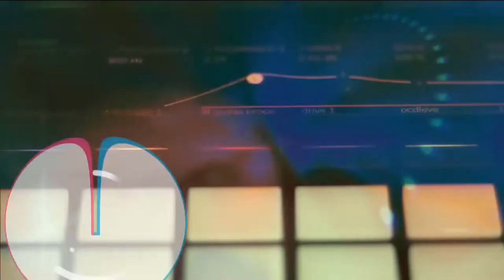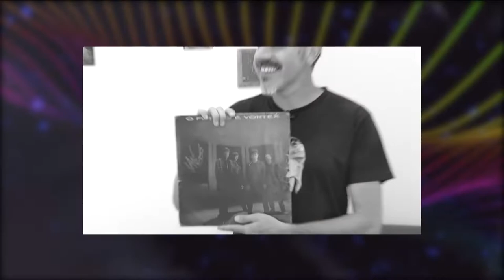Radar | TVE - Os Horácios - 01/09/2022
▶️ Tem som e papo com a banda Os Horácios. Os guris tão comemorando 20 anos de estrada 🎂
▶️ No quadro Discoteca Sentimental, o Marnei Rocha nos apresenta um álbum que marcou a vida dele 📀
▶️ A gente também fala sobre o video-game Gaúcho Grassland, desenvolvido aqui no RS 🎮